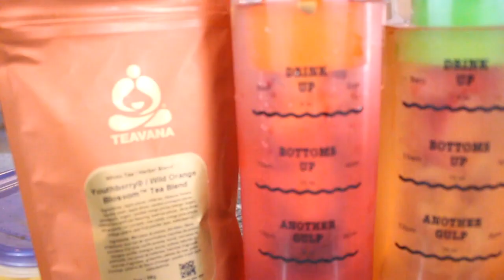Tea Infused Water + Infusion Water Bottle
Refresh your water with herbal tea to provide a splash of flavor, color and nutrients!

I used Raspberry Pineapple Luau, Strawberry Lemonade and Pineapple Berry Blue by Teavana.

Need a new, easy and tasty way to drink plain water?  Try this delicious tea infused water recipe and rethink how you drink.

Teavana Strawberry Lemonade Tea
Teavana Pineapple Berry Blue Tea
Teavana Wild Orange Blossom Tea
Teavana Raspberry Pineapple Luau Tea

and we also ship to Canada!